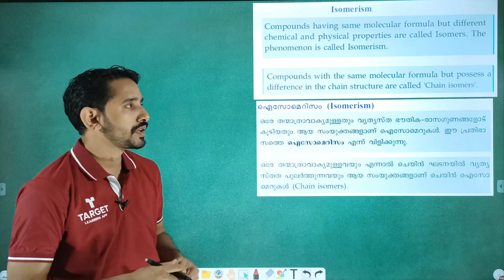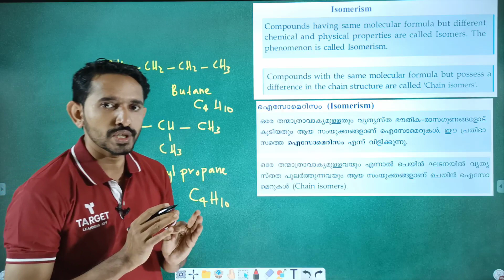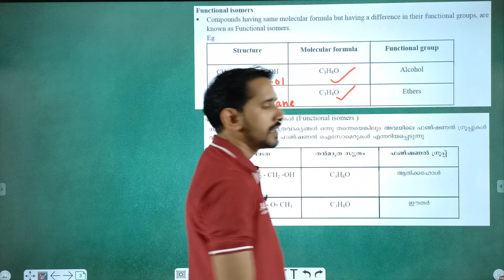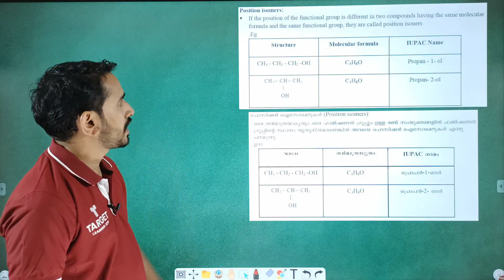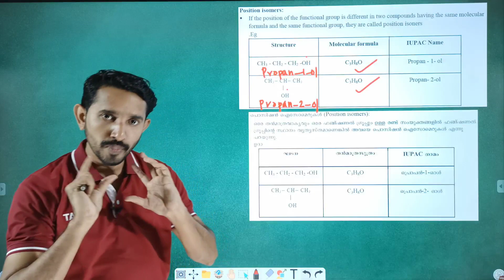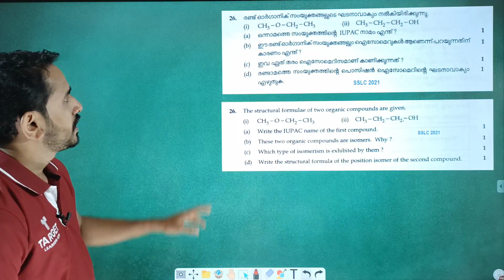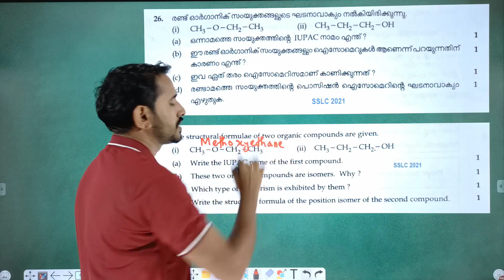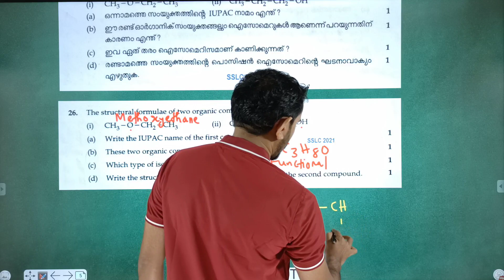SSLC Chemistry Sure Question | Isomerism | Target Learning App